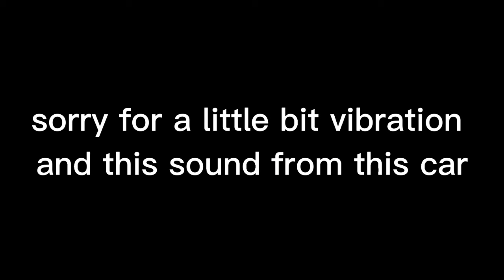SUNNY WINTER | DAF XF 480 | PASSAT B6 | WOLFGANG GA200